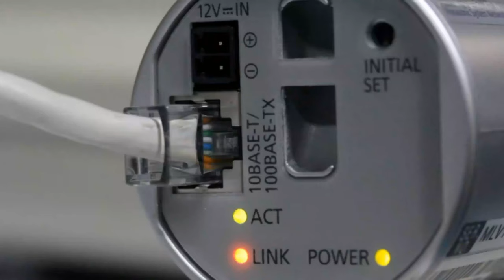BACK IN MY ARMS ( Spawnbreezie "mix" ) '' xp 23 '' studio reggamix = PHIL REGGAEMAN